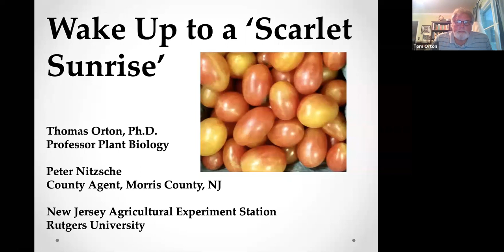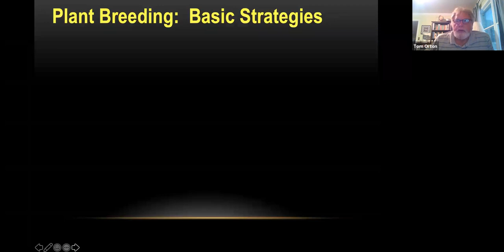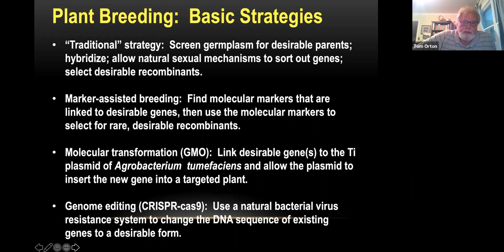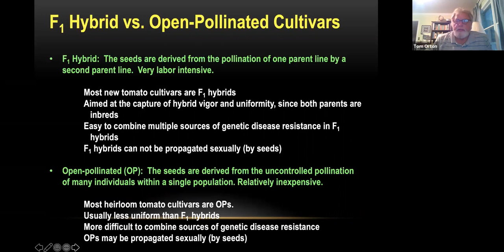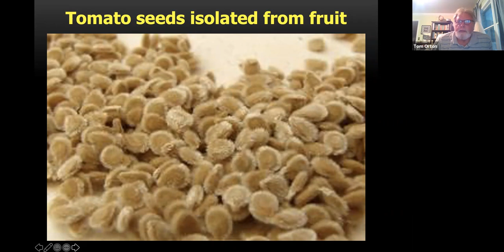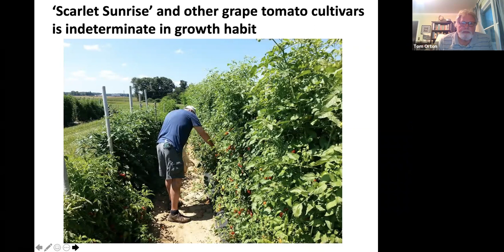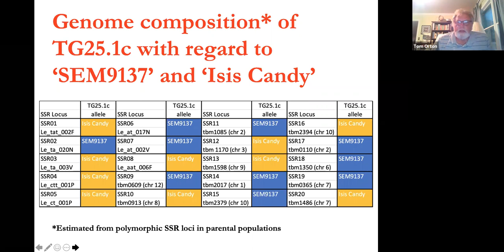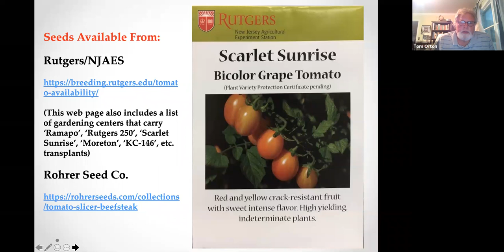Tomato Breeding with Tom Orton (Festomato! 2020)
Professor Tom Orton speaks about the Scarlett Sunrise Tomato and how to create new varieties.